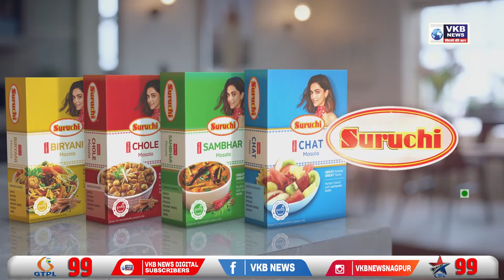सिंधी युवा संघटन द्वारा निशुल्क जलपात्रो के वितरण